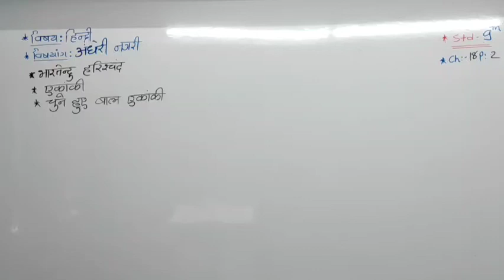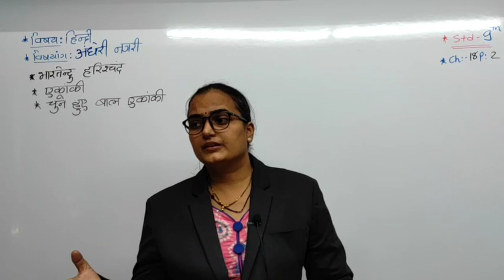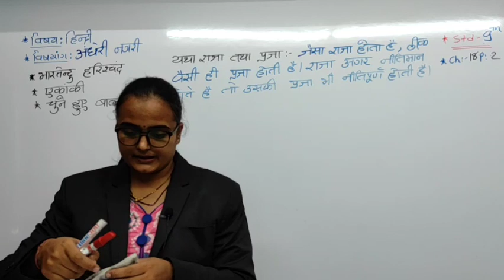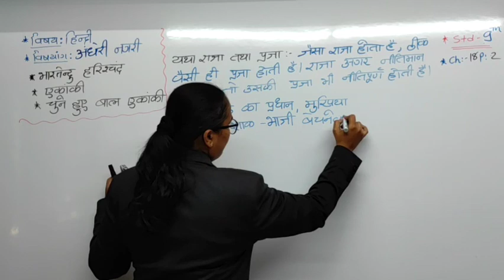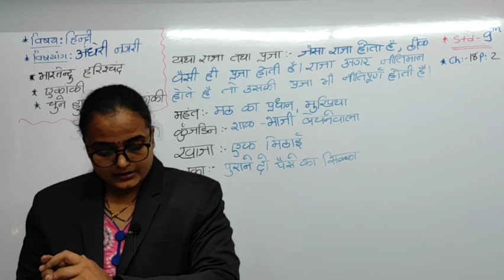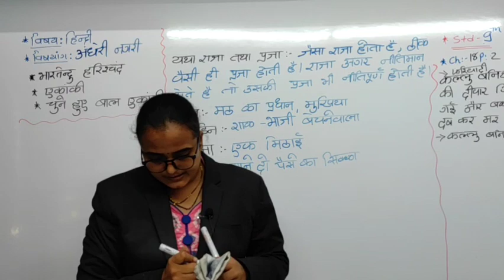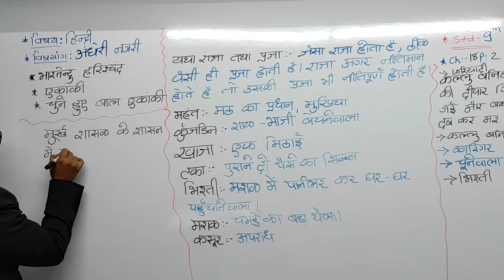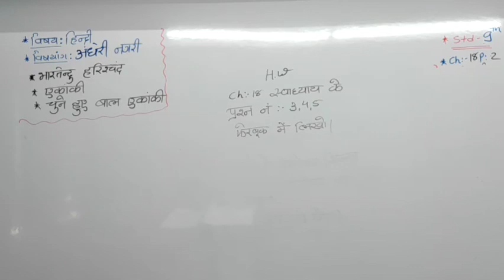std 9 hindi ch 18 p 2 Pooja Ma'am